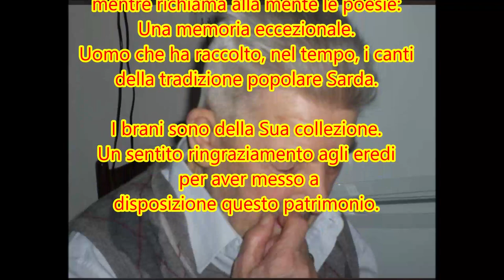Samugheo, gara poetica per Santu Asile, 31-8- 2000 1° Tema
Bernardu Zizi: Regnu Minerale
Marieddu Masala: Regnu Animale
Antoni Pazzola: Regnu Vegetale